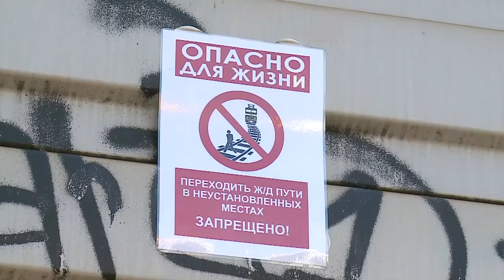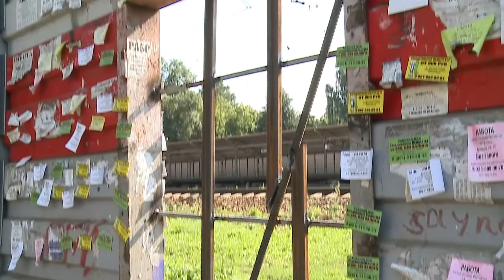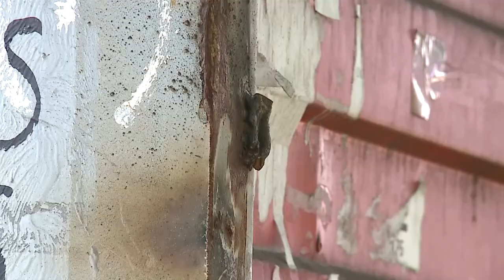Борьба за жизнь продолжается. В округе ликвидируют «народные тропы»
Порядка 200 человек погибли в Московской области под колесами электропоездов в прошлом году. И статистика ползет вверх. На рельсы люди чаще всего попадают по так называемым народным тропам, пытаясь сэкономить деньги или время в пути. Несколько месяцев назад регион принял решение дыры в заборе выявить и ликвидировать. Те, кто не привык пользоваться пешеходными переходами, сдаваться не намерены. (12+)